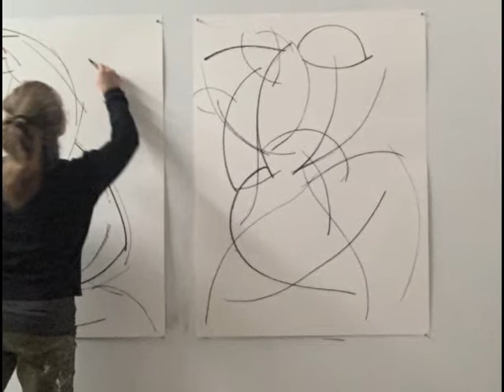Orange County Arts Council Studio Visit - Heidi Lanino, Pt.1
Arts Outreach Studio Visit:   Heidi Lanino
October 2021

Heidi Lanino is a figurative abstract painter with a strong base in gestural drawing influenced by the transformative nature of movement. Lanino was born in New York and raised on the south shore of Long Island. As one of four recipients of a full-tuition merit scholarship, Lanino studied drawing and painting at Pratt Institute. For several years she worked as an art director for L’Oréal.  She is also a passionate educator of the arts, who understands the importance of bringing art and the creative process to young people and the community at large.

To learn more about programs offered by Orange County Arts Council or to learn how you can become a member, please